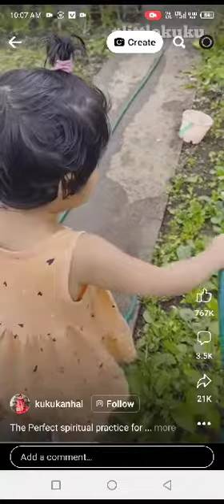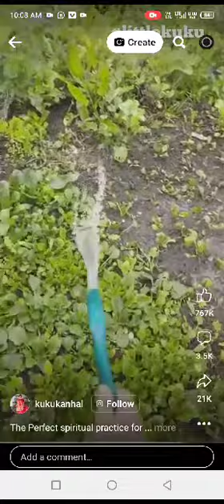देश की बिटिया धरती सिंच रही हैं ,आँगन की लक्ष्मी होती है बेटियाँ